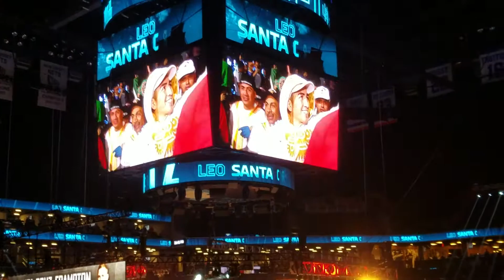LEO SANTA CRUZ ENTRANCE AT THE BARCLAYS CENTER BROOKLYN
LEO SANTA CRUZ VS CARL FRAMTON IN NYC.